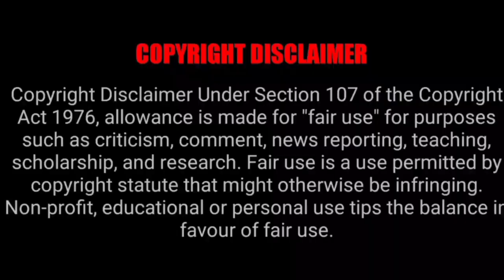Tirumala Today Latest News Updates|TTD Today News|TTD Today Latest Update|Tirumala Present Situation